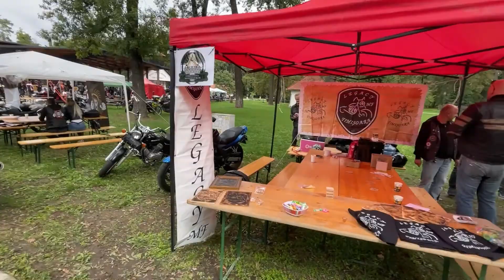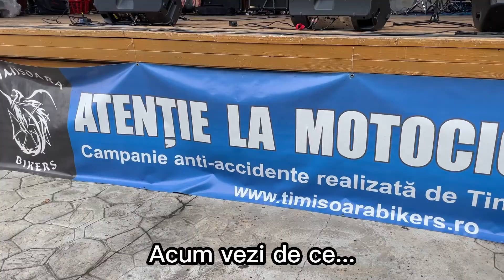VLOG Traveling Magician: Picnic Moto - Timisoara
O zi cu sunete pe gustul meu (tobe de motociclete)! Evenimentul Picnic Moto a fost bine gandit, ne-am distrat in ficare minut! Mai vreau!!!